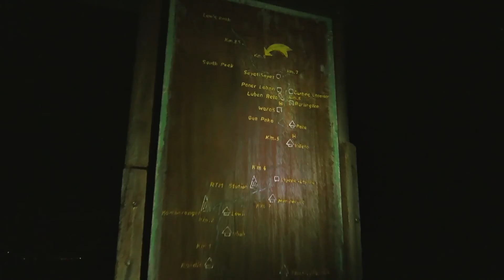Borneo – Quer durch Unbekannt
♫ Populous - Vu feat. Clap! Clap! (Larry Gus remix)